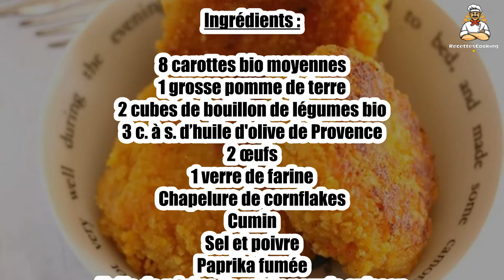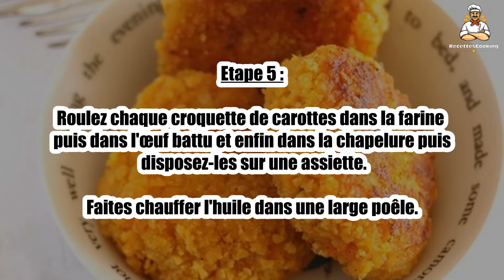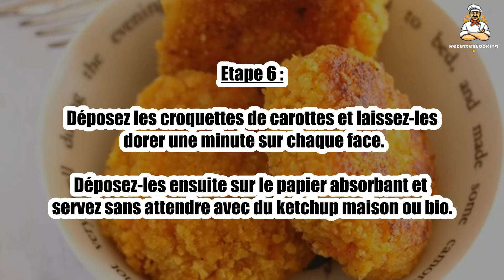🥕 Croquettes de Carottes – Des Boulettes Légères et Savoureuses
Les croquettes de carottes sont un plat léger et savoureux, parfait pour accompagner vos repas ou pour un apéritif original. 🥕🍽️ Ces croquettes sont réalisées à partir de carottes râpées et d'ingrédients simples, créant un met croustillant et délicieux. Faciles à préparer, elles sont parfaites pour un repas végétarien ou pour les enfants.